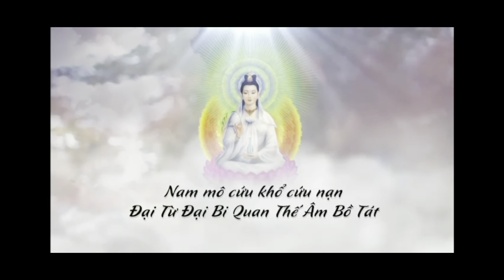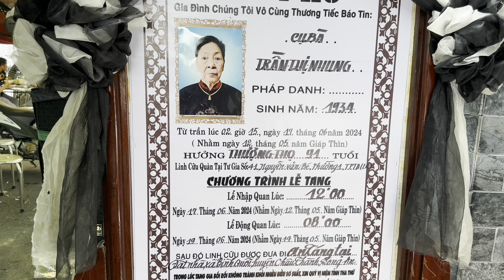Lễ Tang Cụ Bà Trần Thị Nhung 91T(Cty mai táng tân an)